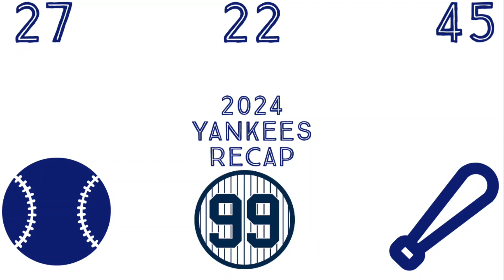2024 yankees recap #30 Baltimore gets the best of the yankees (yanks lose 2-0)